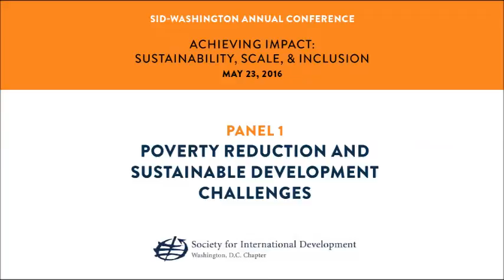2016 SID-W Annual Conference - Panel 1 - Poverty Reduction and Sustainable Development Challenges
In 2015 the development community welcomed three major initiatives aimed at game changing the poverty reduction and sustainable development challenges: the Addis Agenda on Finance for Development; the Paris COP 21 Climate Summit; and the adoption of the Sustainable Development Goals, or “SDGs” by the UN General Assembly in September.  Of these three, the SDGs are arguably the most far-reaching in terms of the number of issues they intend to address and by the relatively short timeframe of 15 years in which to implement them. Of the 17 SDGs, complete elimination of poverty is listed first. This positioning demonstrates the importance given to poverty reduction by the international community and the intimate connection viewed between poverty to the subsequent goals.

Global poverty rates have declined over the last decades, driven in no small measure by the extraordinary GDP growth experienced by China.  A critical question is how does the international community achieve widespread poverty reduction in lower- and middle-income countries?  What strategies should the development community pursue to accelerate poverty reduction and move the needle on SDG 1?  How can the efforts of projects in the field focused on reducing poverty best align with and inform the macro-economic policy agendas that are largely within the domain of the multi-laterals?   Ultimately the “S” in SDG will be a function of how governments at every level are held accountable.  What have we learned about social accountability mechanisms and what is scalable and cost effective?  What is the role of international civil society in helping to strengthen these accountability platforms?